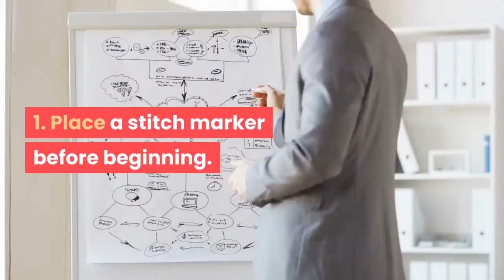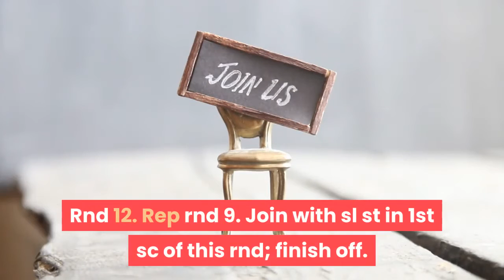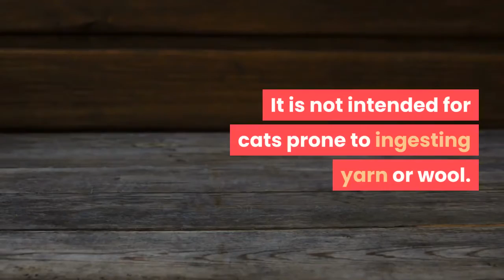how to crochet a furry mouse toy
For the feline friends in your life, what better gift than a mouse - a crocheted mouse of course! This is a Crochet Kitten pattern that results in the delightful design as pictured.

Steps.
1. Place a stitch marker before beginning. The pattern is worked continuously without joining or turning between rounds. To help keep a track of your stitches, it may be helpful to place stitch marker at the beginning of each round.
2. Work from tail to nose. Follow these instructions to create your furry mouse toy:
Rnd 1. Add CC; with one strand of MC and one strand of CC held together, 7 sc in last unworked ch. 7 sc.
The mouse is worked holding one strand of MC and one strand of CC together from this point forward.
Rnd 2. 2 sc in ea sc around. 14 sc.
Rnd 3. *2 sc in 1st sc, 1 in next sc; rep from * around. 21 sc.
Rnd 7. *Dec 1 sc in next 2 sc, sc in next sc; rep from * around. 14 st.
Rnd 8. Sc in ea st around.
Rnd 9. Place stitch marker for 1st ear. Dec 1 sc in next 2 sc, sc in next sc; place stitch marker for 2nd ear. Dec 1 sc in next 2 sc, *sc in next sc, dec 1 sc in next sc; rep from * around. 9 st.
Rnd 10. Rep rnd 8.
3. Stuff the mouse. Stuff the body with polyester fiber stuffing. Add catnip and fill the rest with stuffing.
4. Continue crochet work.
Rnd 11. Rep rnd 7. 6 st.
Rnd 12. Rep rnd 9. Join with sl st in 1st sc of this rnd; finish off. 3 st.
5. Make the ears. These are worked from the base to the tip. With MC, ch 2.
Row 1. 3 sc in 2nd ch from hook. 3 sc.
Row 2. 2 sc in 1st sc, 1 sc in next sc, 2 sc in last sc; finish off. 5 sc.
Weave in the ends.
6. Finish off. Sew one ear to each of the marked stitches.

Tips.
Abbreviations : CC = contrasting color, ch = chain, dec = decrease, ea = each, MC = main color.
mm = millimeter, rep = repeat, rnd = round, rnds = rounds, sc = single crochet, sl st = slip stitch.
st = stitch, Finished size: 4.5" long, excluding tail.
Warnings
Yarn can be harmful if swallowed. Supervise your cat with this toy at all times. It is not intended for cats prone to ingesting yarn or wool.
Main color - Lion Brand® Wool-Ease® Worsted Weight Fun Fur or 4/medium weight yarn
Contrasting color - Lion Brand® Fun Fur or 5/bulky weight eyelash yarn
Note :
Acknowledgements